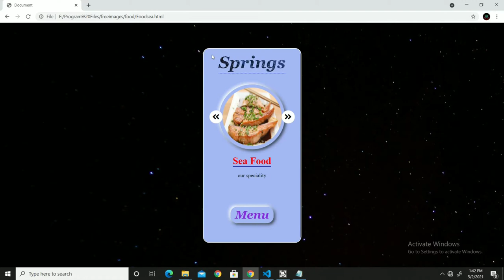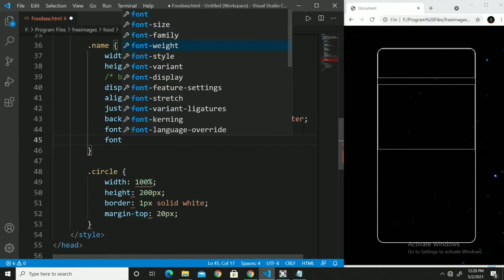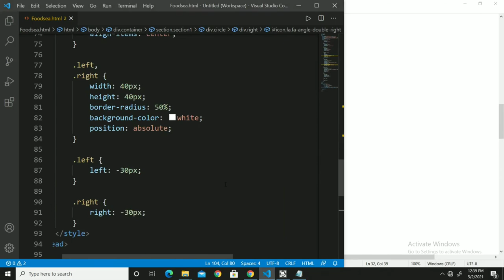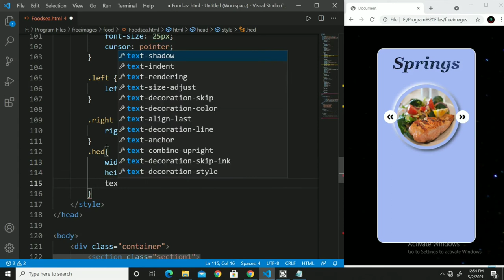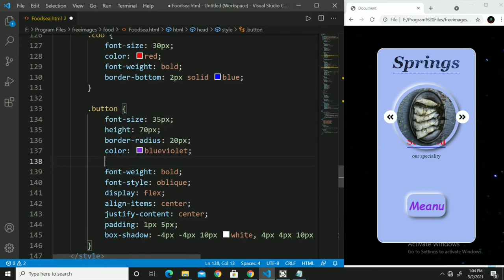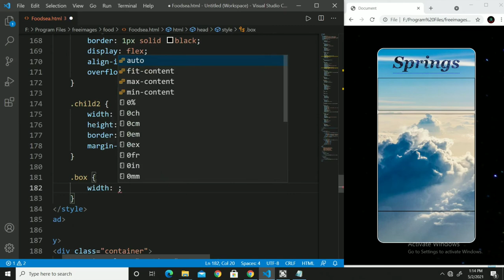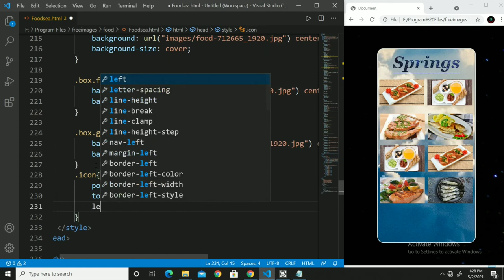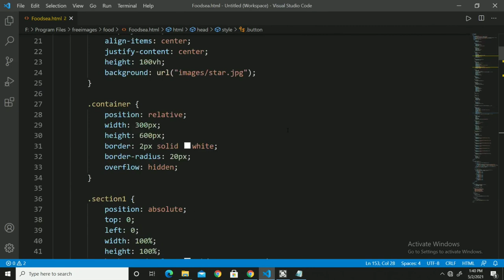Restaurant Menu web-site(App) for mobile using html, CSS and js(code in description)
In this video make a mobile app like web-site for a restaurant Menu